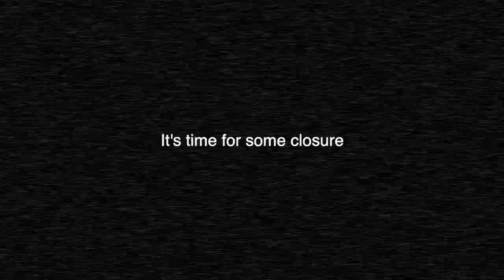It's Time For Some Closure.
Hello Beauty News Family, it's about time that we let you guys know the future of Beauty News, we hope you understand. We'll always love you!

FOLLOW US